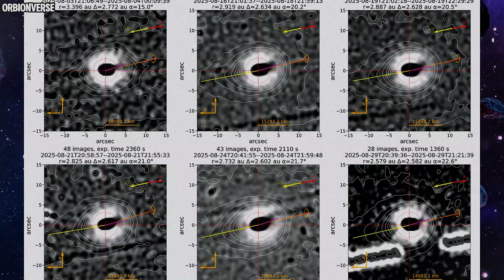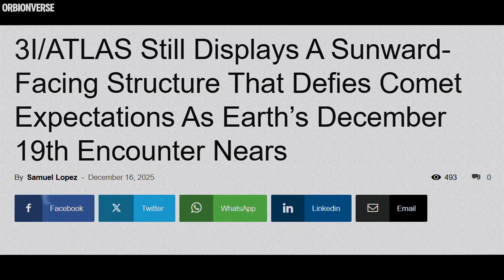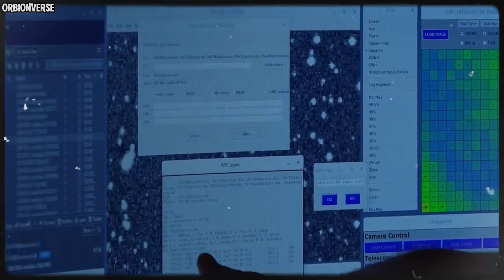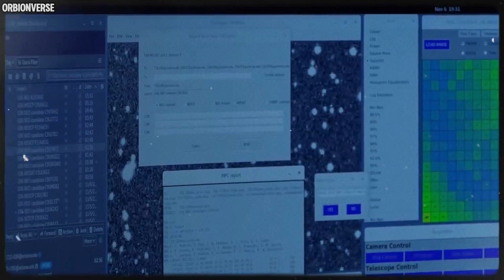Tonight Is the Closest Approach: Astronomers React to New 3i Atlas Images!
After weeks of strange images, unexplained structures, and rising scientific tension, 3i Atlas reaches its closest point to Earth today, December 19. What astronomers capture in the next few hours will determine whether this object settles quietly into the category of an unusual comet — or forces a much deeper rethink about how interstellar visitors behave.

This is not a routine flyby.
This is the final window.

3i Atlas is an interstellar object — a body that formed around another star system long before our Sun existed in its current form. It entered our solar system at extreme speed, on a trajectory that does not loop back, does not slow down, and does not belong here. After tonight, it will begin fading rapidly, slipping beyond detailed observation, and eventually disappearing forever.

But right now, something about it refuses to behave normally.